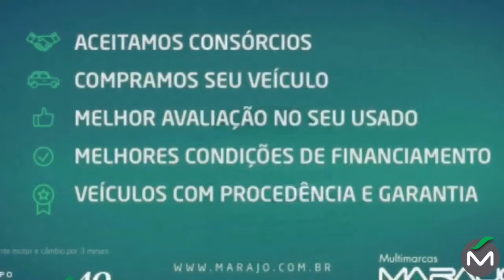Palio Fire 1.0 - Marajó Seminovos